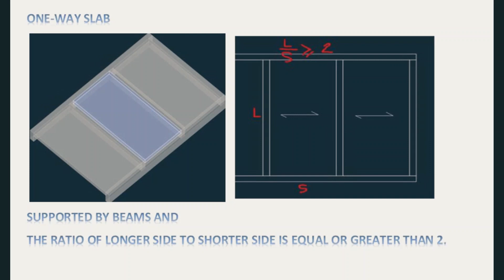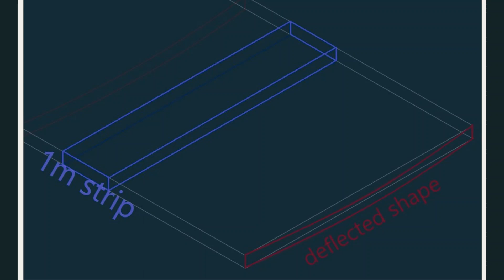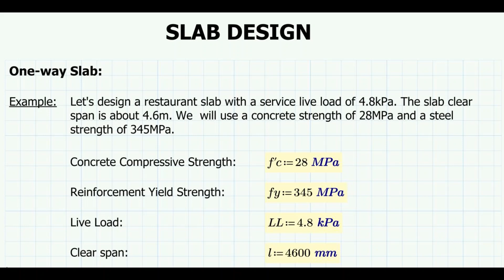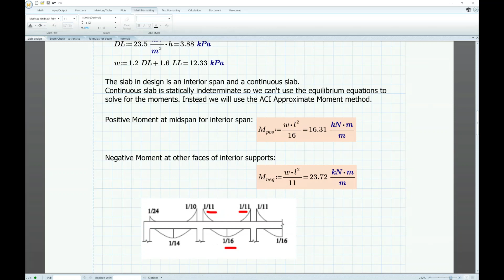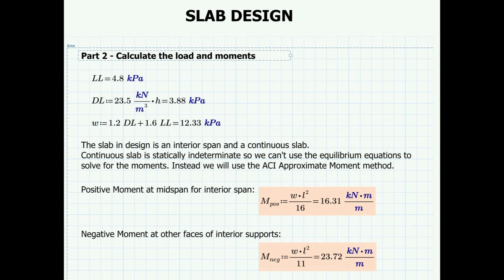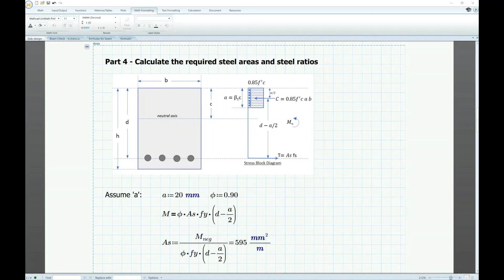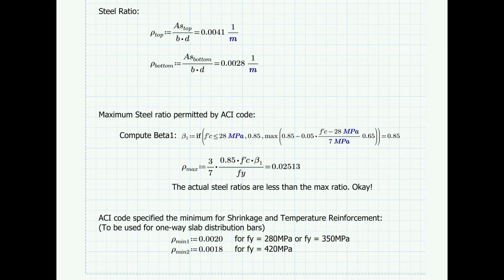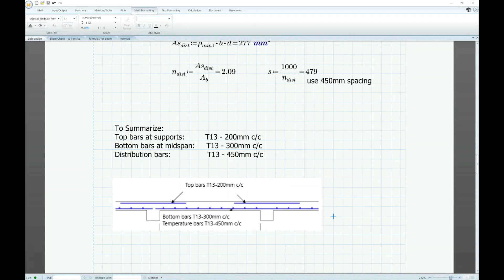Slab Design - One Way Slab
How to design One Way Slab
0:00 Intro
0:30 Types of Slabs
2:30 One-Way Slab Design
3:16 Calculate Slab Thickness (Part 1)
4:25 Calculate Load and Moments (Part 2)
6:26 Shear Check (Part 3)
7:08 Calculate Steel Areas and Steel Ratio Check (Part 4)
9:47 Rebar Arrangement (Part 5)